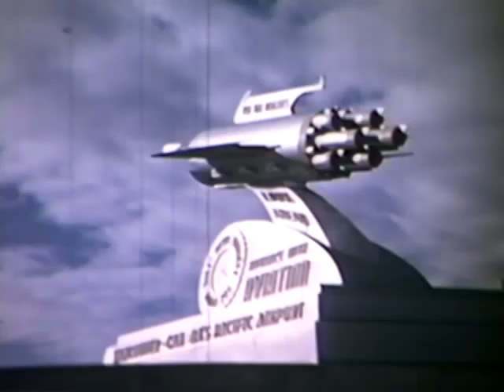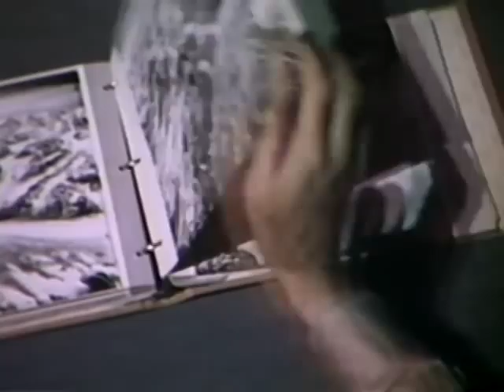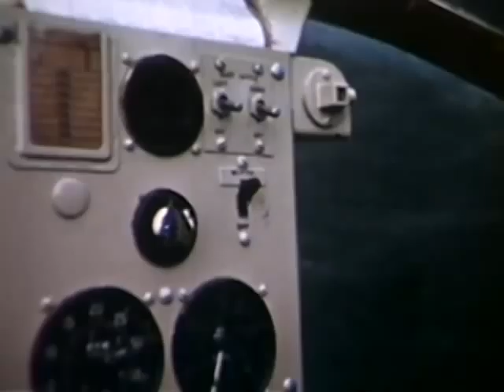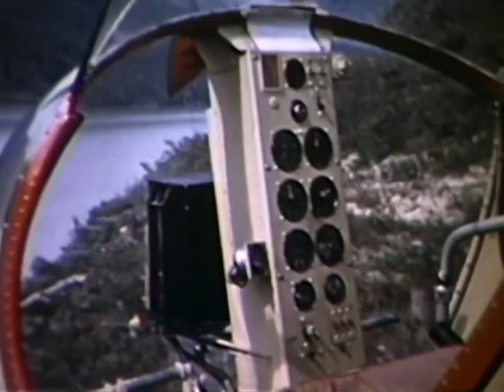Flying Surveyors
Description: An historical look at the early days of mapping and surveying in BC, including the use of aircraft and airphotos.